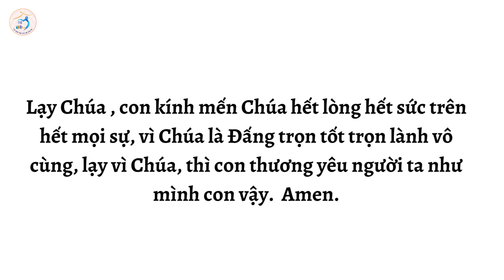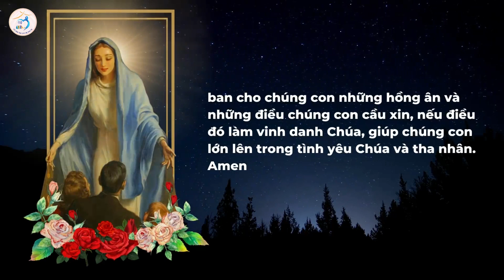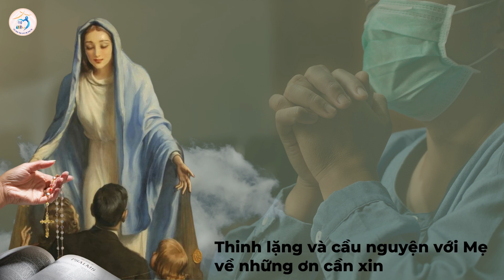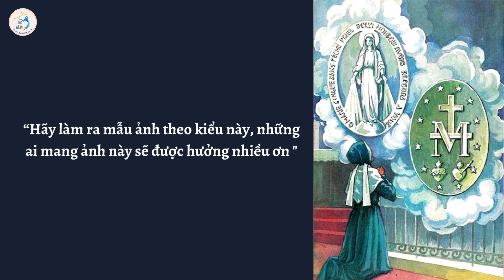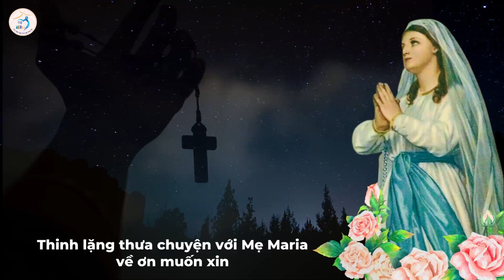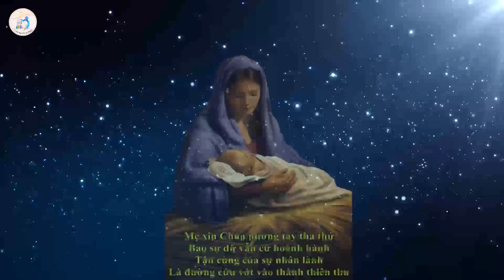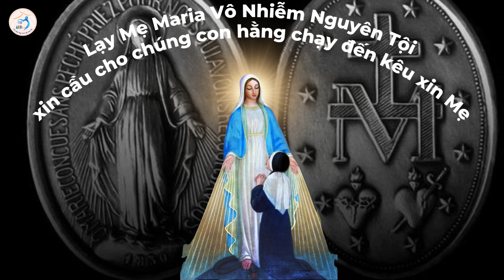TUẦN CỬU NHẬT ĐỨC MẸ BAN ƠN - NGÀY THỨ BỐN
CÙNG MẸ ĐẾN VỚI CHÚA GIÊSU THÁNH THỂ

“Hãy đến chân bàn thờ này,
nơi đây, mọi ân sủng sẽ tuôn tràn trên những người cầu xin
với lòng tin tưởng và sốt sắng”.

Cách đây 193 năm (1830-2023), giữa đêm khuya, Sơ Catherine Labouré đã nghe tiếng Thiên Thần đánh thức dậy, mời Sơ tới nhà nguyện gặp Đức Maria, vì Mẹ muốn gặp Sơ ở đó. Rất bất ngờ nhưng đầy tin tưởng, Sơ đi theo sự hướng dẫn của Thiên Thần và đã được gặp Đức Mẹ. Sơ Catherine đã vượt qua sự an toàn của mình là giấc ngủ ngon để “đi ra”. Sơ được cảm nếm những giây phút hạnh phúc bên Mẹ, lắng nghe lời nhắn nhủ của Mẹ và làm theo. Kết quả là Sơ đã đón nhận được sứ mạng Thiên Chúa tin tưởng trao phó và có sức mạnh chu toàn sứ mạng đó cho đến cuối đời, nhờ năng lượng và ánh sáng Sơ nhận được hằng ngày nơi “ĐIỂM HẸN” là chính CHÚA GIÊSU THÁNH THỂ.

Tại sao Mẹ lại chọn “điểm hẹn” này mà không là một điểm khác?

Tình Mẹ thật cao vời nhưng vô cùng ấm áp: Mẹ dư biết con người chúng ta, rất nhiệt tình và sốt sắng thi hành điều Chúa trao gửi. Tuy nhiên, phận người của chúng ta rất mỏng giòn, dễ mệt mỏi, chán nản, buông xuôi trước những nghịch cảnh, thất bại…cần phải được tiếp sức luôn để có thể tiếp tục cuộc hành trình. Năng lượng thần linh ấy chỉ có thể tìm thấy nơi Chúa Giêsu Thánh Thể. Sơ Catherine đã hiểu điều này và luôn kín múc được ở đó sức mạnh để tiếp tục đối diện với những khó khăn gặp phải khi phục vụ các cụ cao niên trong viện dưỡng lão Enghein. Đặc biệt hơn nữa là những gian nan thử thách trong sứ mệnh phổ biến mẫu ảnh: “Hãy cho đúc một Mẫu Ảnh theo kiểu này. Ai đeo Ảnh với lòng tin tưởng và đọc câu kinh ‘Lạy Mẹ Maria Vô Nhiễm Nguyên Tội, xin cầu cho chúng con hằng chạy đến kêu xin Mẹ’ thì sẽ được Mẹ ban cho nhiều ơn lớn lao”.

Đáp lại tình mẫu tử tha thiết của Đức Mẹ và noi gương Sơ Catherine Labourê, ngoài việc đeo Mẫu Ảnh và đọc lời kinh Mẹ dạy, kính mời các bạn cùng với Gia Đình Ảnh Đức Mẹ Ban Ơn đến chân bàn thờ, nơi có sự ngự trị liên tục của Chúa Giêsu Thánh Thể để thờ lạy Ngài, dâng lên Ngài những vui, buồn, sướng, khổ và nhận lãnh từ Ngài những ơn cần thiết cho mình.

Trong tháng 11 này, trên trang web và fb của chúng tôi có Tuần Cửu Nhật Đức Mẹ Ban Ơn. Mời bạn cầu nguyện theo Tuần Cửu Nhật này, để đón nhận nhiều hồng ân của Chúa qua lời chuyển cầu của Đức Mẹ. Hơn nữa, bạn có thể gửi ý nguyện của bạn qua hộp thư messenger của gdanhducmebanon.org

Vào 19 giờ 30 tối 27 hằng tháng có chầu Thánh Thể trực tuyến, ý nguyện của bạn sẽ được đọc lên. Mời bạn tham dự giờ chầu mỗi tháng để chúng ta cùng hiệp thông cầu nguyện cho nhau.

Xin kính mời và cùng với Mẹ Maria, chúng ta đến với Chúa Giêsu Thánh Thể!

Gia Đình Ảnh Đức Mẹ Ban Ơn